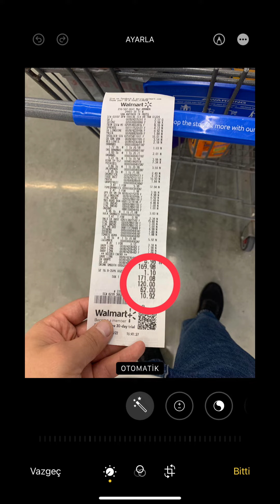Şaka gibi bir alışveriş